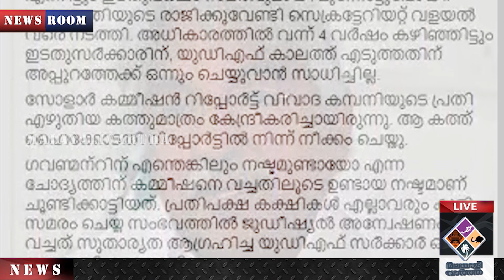oommanchandy സോളാര്‍ ഓര്‍ത്തെടുത്ത് ഉമ്മൻചാണ്ടി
യു.എ.ഇ കോണ്‍സുലേറ്റ് വഴിയുള്ള സ്വര്‍ണ്ണക്കടത്ത് കേസുമായി ബന്ധപ്പെട്ട് മുഖ്യമന്ത്രിയുടെ ഓഫീസുമായി ബന്ധപ്പെട്ട് ഉയര്‍ന്ന ആക്ഷേപങ്ങളിൽ സന്തോഷിക്കുന്നില്ലന്ന് പ്രതികരിച്ച് മുൻ മുഖ്യമന്ത്രി ഉമ്മൻചാണ്ടി. പക്ഷെ സോളാര്‍ ആരോപണവും അതിനോട് അന്നത്തെ പ്രതിപക്ഷം എടുത്ത നിലപാടുകളും ജനം തിരിച്ചറിയുമെന്ന് ഉമ്മൻചാണ്ടി പ്രതികരിച്ചു. സോളാര്‍ കേസിന്റെ സാഹചര്യത്തോട് സമാനമായ ആരോപണം മുഖ്യമന്ത്രി പിണറായി വിജയന്റെ ഓഫീസുമായി ബന്ധപ്പെട്ട് ഉയര്‍ന്ന സാഹചര്യത്തിലാണ് ഉമ്മൻചാണ്ടിയുടെ പ്രതികരണം. ഈ ആരോപണങ്ങളില്‍ നിന്ന് പുറത്തുവരാന്‍ സിബിഐ  അന്വേഷണമാണ് ഏറ്റവും ഉചിതം. സത്യം പുറത്തുവരണം എന്നും ഉമ്മൻചാണ്ടി ഫേസ്ബുക് കുറിപ്പിൽ വ്യക്തമാക്കി.

ഉമ്മൻചാണ്ടിയുടെ ഫേസ്ബുക് കുറിപ്പിന്റെ പൂര്‍ണ്ണരൂപം :

സ്വര്‍ണകള്ളക്കടത്തിനെ തുടര്‍ന്ന് മുഖ്യമന്ത്രിയുടെ ഓഫീസിനെ വന്‍ വിവാദത്തിലാക്കി വാര്‍ത്തകള്‍ വന്നുകൊണ്ടിരിക്കുകയാണല്ലോ. ഈ സാഹചര്യത്തില്‍ 2013ല്‍ ഉണ്ടായ സോളാര്‍ വിവാദം ഓര്‍ത്തുപോയി. അതിന്റെ കേന്ദ്രബിന്ദു ഞാനായിരുന്നല്ലോ. സോളാര്‍ ഇടപാടുകൊണ്ട് ഒരു രൂപപോലും സര്‍ക്കാരിനു  നഷ്ടമുണ്ടായില്ല. ഒരു രൂപയുടെ ആനുകൂല്യം തട്ടിപ്പുനടത്തിയ കമ്പനിക്കു സര്‍ക്കാര്‍ നല്കിയിട്ടില്ല. തട്ടിപ്പിന് ഇരയായവരുടെ പരാതി അനുസരിച്ച് വഞ്ചാനാക്കുറ്റം ചുമത്തി കേസ് എടുക്കുകയും ചെയ്തു.

2006ലെ ഇടതുസര്‍ക്കാര്‍ ഇതേ കമ്പനി തട്ടിപ്പു നടത്തിയപ്പോള്‍ കേവലം സിവില്‍ കേസ് മാത്രമേ എടുത്തിട്ടുള്ളു. വിവാദ വ്യക്തിയുമായി 3 പേര്‍ ടെലിഫോണില്‍ സംസാരിച്ചു എന്നാണ് മുഖ്യമന്ത്രിയുടെ ഓഫീസിനെക്കുറിച്ച് ഉണ്ടായ പരാതി. 3 പേരെയും ജോലിയില്‍ നിന്ന് ഒഴിവാക്കി.